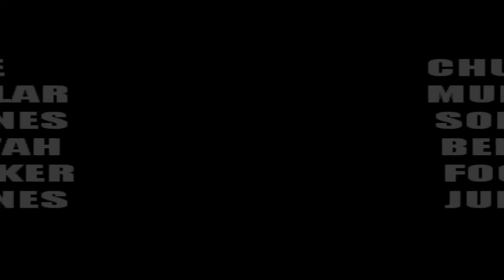(TFM) D-Day Final trailer 2016